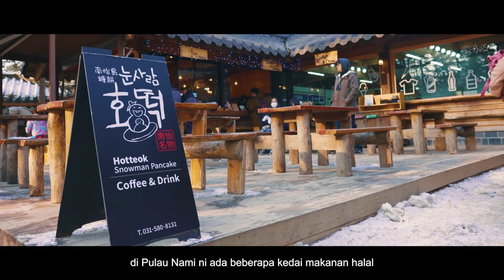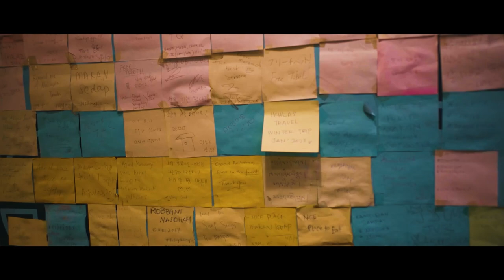Travel Vlog : Korea Winter Trip! 🇰🇷 (Part 1)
Nikmati keindahan pemandangan dan landskap Nami Island yang indah semasa musim sejuk, lokasi penggambaran popular untuk beberapa drama romantik Korea antaranya "Winter Sonata".

Merasai pengalaman bermain ski di Jisan Ski, salah satu resort ski dan luncur salji terbesar di Korea Selatan.

Membeli-belah di Namdaeumun Market dan Myeongdong Fashion Streets, pasar tempatan yang menawarkan pelbagai pilihan barangan seperti cenderamata, makanan ringan dan barangan fesyen.

 ✈️ 🇰🇷 KAT MANA NAK CARI PAKEJ BERBALOI PERCUTIAN KE KOREA BERSAMA KELUARGA?

Jom nikmati pakej percutian mesra Muslim Ke Korea bersama IKHLAS Travel 🌸

🇰🇷 : Pakej 6H4M bermula dari RM3990 all-in! 😱

Kenapa perlu pilih IKHLAS Travel?

🕌 Mengutamakan waktu solat & tempat solat peserta

🏝️ Day Trip ke Nami Island

🍜 Nikmati makanan Halal Korea yang lazat

🛳️ E-Land Hanriver Cruise Percuma jer!

✈️Penerbangan terus ke Incheon

💵Percuma kad T-Money bernilai ₩10,000

📱Poket WIFI Roaming Man serendah RM 13 sehari. Dan banyak lagi!

Jadi tunggu apa lagi? Jom Travel ke Korea 🇰🇷 bersama IKHLAS! Tempah slot anda dengan deposit serendah RM300 SAHAJA!

Follow dan save @ikhlasdotcom.travel untuk lebih tip & info bagi merancang percutian yang lebih menarik. Layari untuk semak pakej pelancongan ke Korea.

📲 Muat turun aplikasi IKHLAS di Google Play Store & Apple App Store untuk kemudahan gaya hidup syariah anda ✨